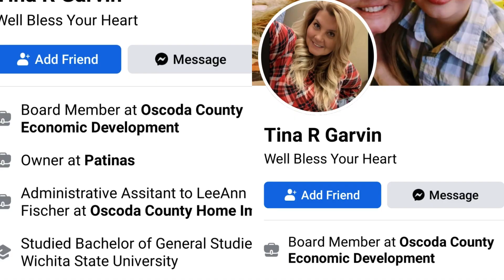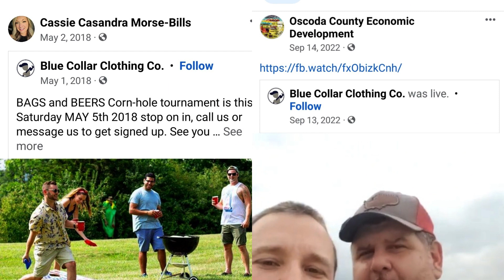Judge linked to County Board member Convicted of embezzling over $40,000!😧 Small Town Cover-Up!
More Oscoda County Corruption.